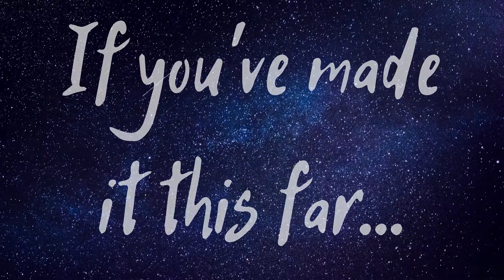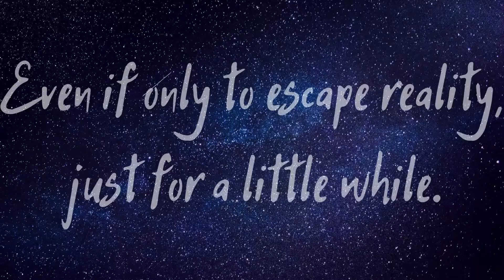Idiots Play - Episode 12 - RoE - The Asshole Strikes Back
We've got an exciting episode for you today! We're following two idiotus majorus in their natural habitats as they attempt to become the alpha of the pack. Will they succeed in drinking from the skulls of their enemies?